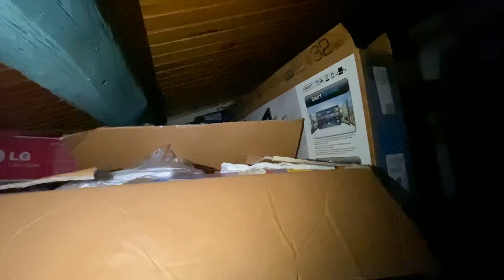À vendre - Studio 14.77 m² - Paris 11ème - Agence Immobilière ORPI Ambroise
Situé au cœur de Paris, dans la dynamique rue Saint-Maur, ce studio de 14 m² offre un fort potentiel pour ceux qui souhaitent réaliser des travaux de rénovation. Idéal pour un primo-accédant ou un investisseur, cet espace lumineux comprend une chambre, une cuisine et des toilettes sur le palier, avec une exposition sud qui garantit une belle luminosité.

Bien qu'il nécessite de gros travaux, cet appartement est une toile vierge, vous permettant de personnaliser chaque aspect selon vos goûts et vos besoins.

Profitez d'un emplacement privilégié à proximité des commerces, des transports et des attractions parisiennes. Ne manquez pas cette occasion rare de transformer ce studio en un véritable cocon au cœur de la capitale.

Contactez-nous dès maintenant pour organiser une visite !